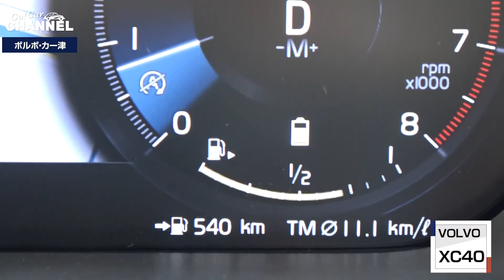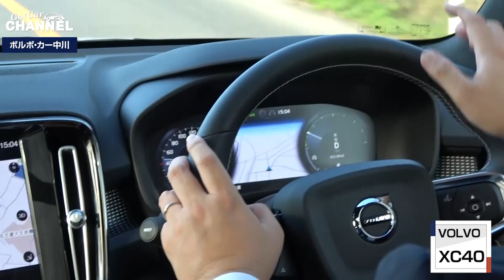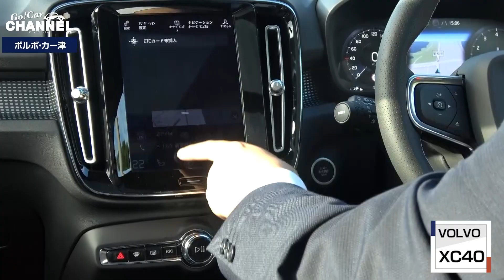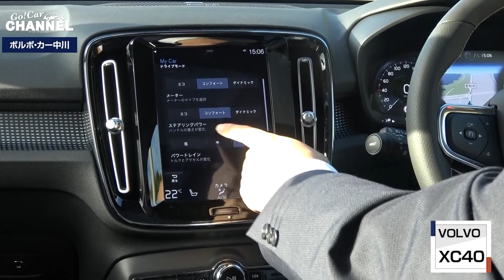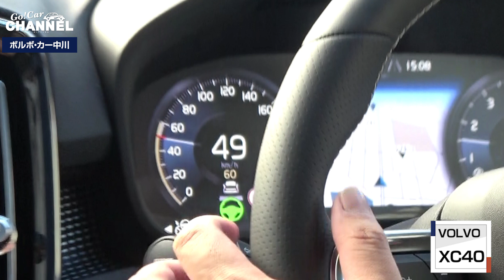「ボルボ ＸＣ４０ Ｂ４」試乗インプレッション～ＰＡＲＴ２～ VOLVO XC40 B4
マイルドハイブリッドを搭載した「ＸＣ４０」のＢ４。今回は気になる部分など、改善提案を中心にお送りします。